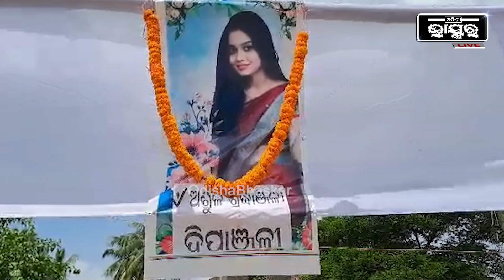"ମୋ ବାପା ମା ରାଜି ଅଛନ୍ତି ,ହେଲେ ଦାଦାଙ୍କ ଚାପରେ ମୋତେ ଶୁଦ୍ଧି ହୋଇଯାଇଛନ୍ତି " Aul Kendrapara Girl Marriage